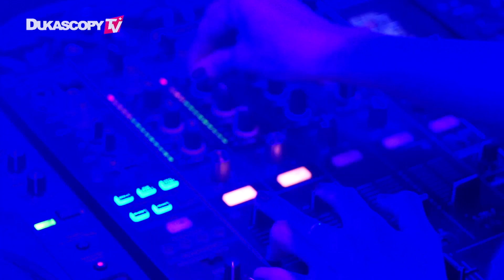Stephan Hodel. Portrait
Stephan Hodel, a Swiss composer whose compositions have a wide range of styles, and have been performed in Europe, UK and China. In 2014 his album “The Final Cut” was recorded by Dunshan Symphonic Wind Orchestra in Beijing, China, with conductor Adrian Schneider. This is a world premiered concert of his song for Ms Irene Chen. What will be the future of Chinese symphony industry? Stephan Hodel, Swiss composer.